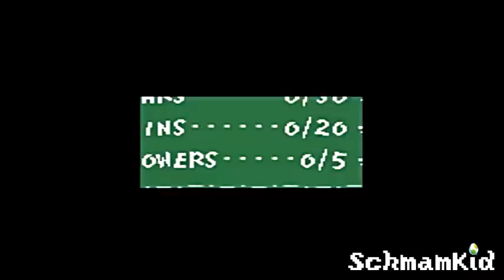Let's Play Yoshi's Island Part 7: The Belly Of The Beast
by beast i mean frog